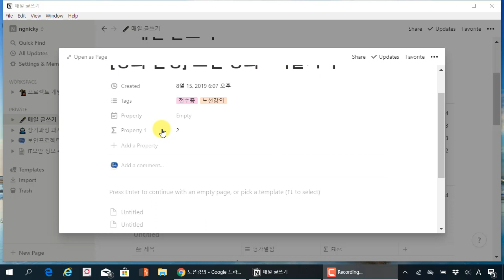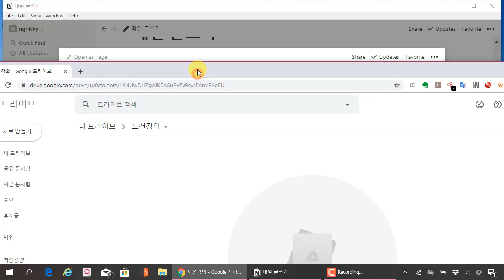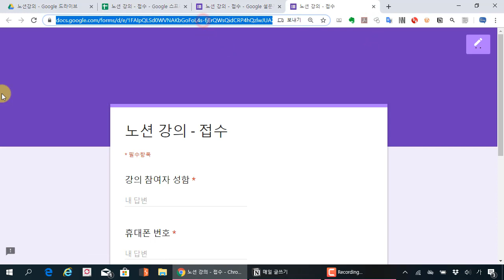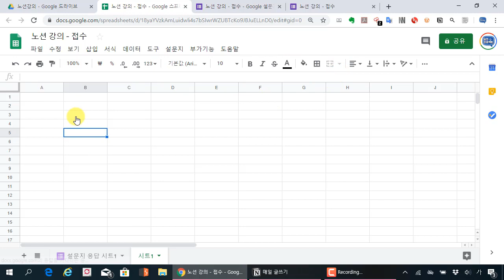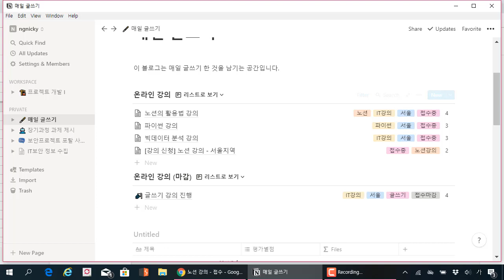노션(notion) 완벽 활용법 18. 구글 설문지를 Embed 해서 강의 참석자 명단 접수 받기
보안프로젝트 에서 제공하는 IT강의입니다. 이번 강의 주제는 "노션notion 완벽 활용법 18. 구글 설문지를 Embed 해서 강의 참석자 명단 접수 받기" 입니다.